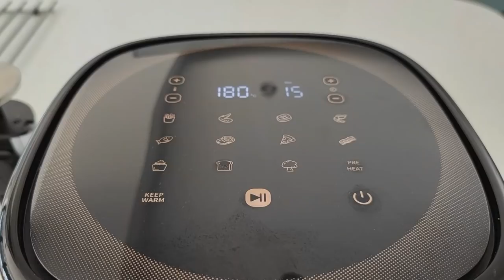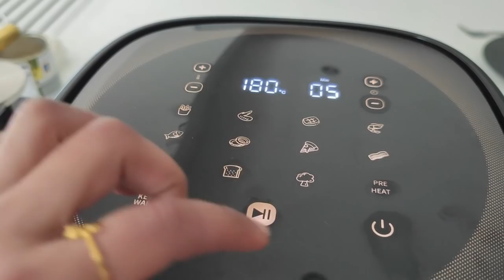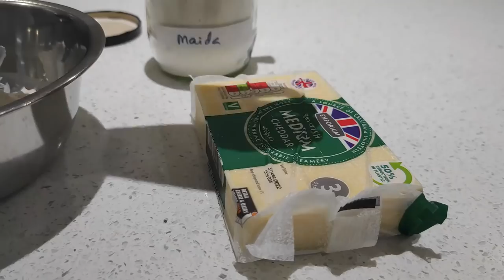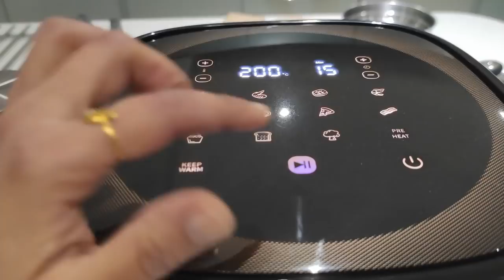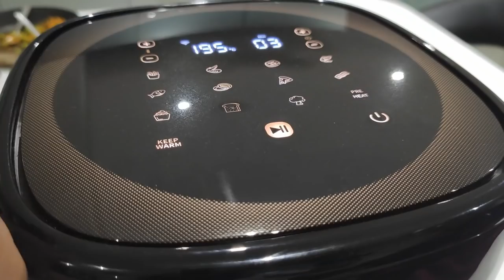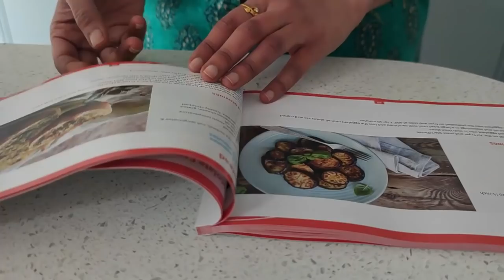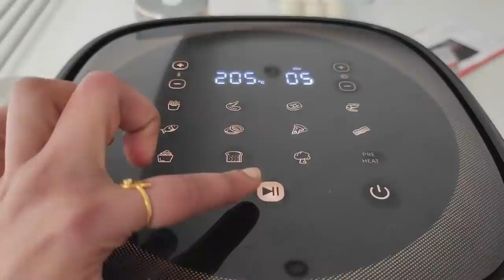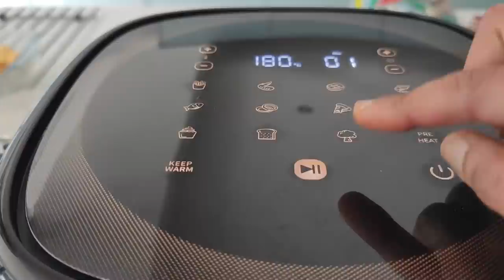Air Fry all that you can - Bread Bonda, Cheese Balls, Curd Chilly, Fryums, Veggies,Fruits & Desserts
Hello Everyone!
It can be very daunting at times to be in the kitchen cooking for the whole family!
But now, with my Ultenic Air fryer life seems to be all easy in the kitchen with just the press of a button without the need of me standing in front to watch the food getting cooked, saving up a lot of cooking time, easy cleaning, the hassle of washing plenty of dishes at the end of the day & very importantly an absolute delight for oil free cooking!

From grilling fruits to making starters to building up the main course meals to treating yourself with desserts all made possible and easy with touch screen panel from Ultenic
Ultenic K10 Smart Air Fryer XL, 5L
Choose seller Ultenic to get a £30 OFF voucher! Extra £10 OFF with code: SushmasK10

If you would like to watch: How to use an Air fryer | Oil free cooking recipes | Indian food using Air fryer | Fryums made using Air fryer | Curd chilly using Air fryer | Simple & Easy dessert air fryer recipe | Coconut Macaroons| How to caramelize pineapples in air fryer | Air fryer Bread Bonda recipe | Air Fryer Recipes | Cheese balls using Air Fryer | Instant Rasam | Air Fryer Poha – Mixture | Makai Poha air fried |Simple birthday celebration | Ultenic Air Fryer  | How to get rid of Holi colours on tiles | Baking soda magic

Yours Truly
Xxx